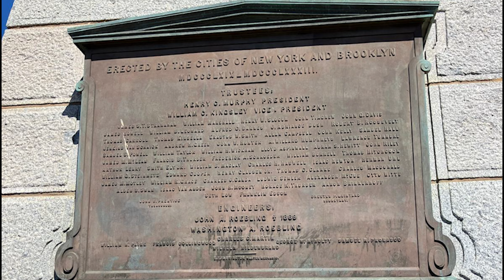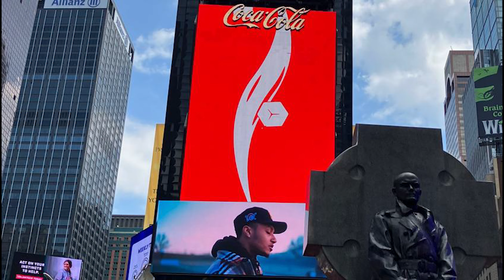MY ROAD to FACE HIKARU NAKAMURA [2/4] - WELCOME TO NEW YORK!!! [PL]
Zabieram Cię w podróż do Nowego Jorku, tak abyś mógł moimi oczami przeżyć piękne chwile, które stopniowo doprowadzą nas do punktu kulminacyjnego, którym było spotkanie naprzeciwko najsilniejszego Internetowego Szachisty naszej ery - Hikaru Nakamury!

0:00 - 0:20 - WSTĘP
0:21 - 0:38 - PROLOG
0:39 - 1:14 - PRZYLOT
1:15 - 2:45 - BROOKLYN BRIDGE
2:46 - 3:39 - SALA GRY
3:40 - 3:50 - MARSCHALL CHESS CLUB
3:51 - 4:53 - TIMES SQUARE
4:54 - 5:30 - HIKARU SHOWTIME
5:31 - 6:40 - STATEN FERRY
6:41 - 7:21 - CENTRAL PARK
7:22 - PODSUMOWANIE

MY ROAD to FACE HIKARU NAKAMURA [2/4] - NEW YORK!!! [PL]